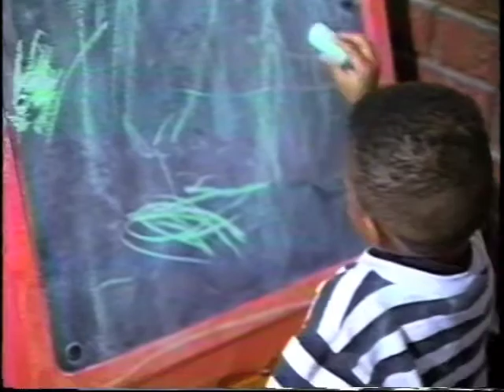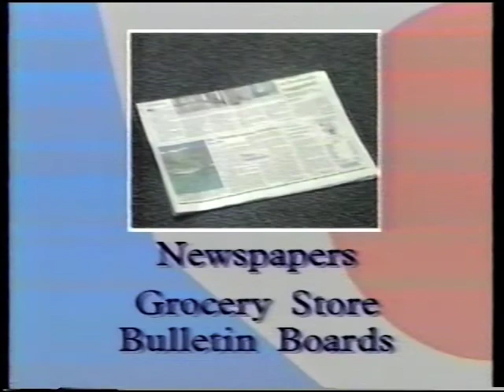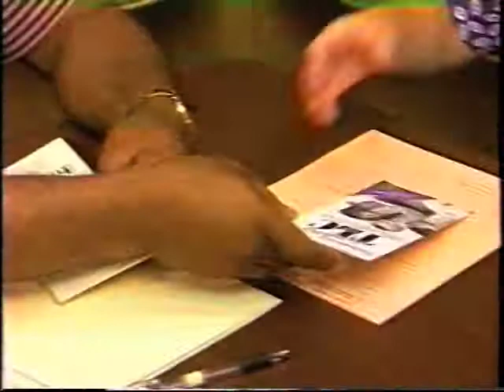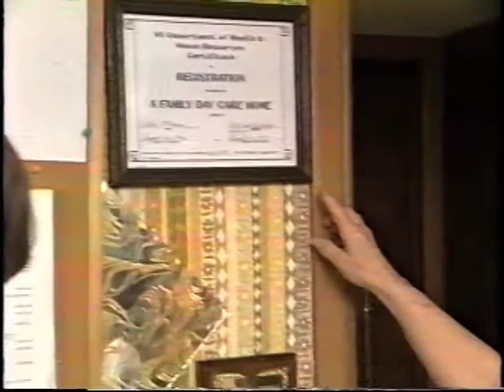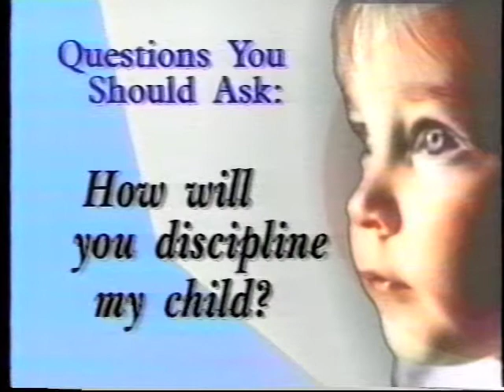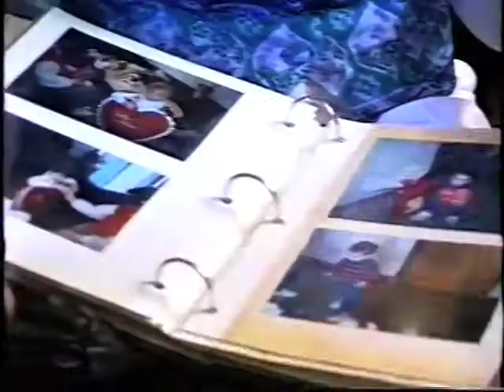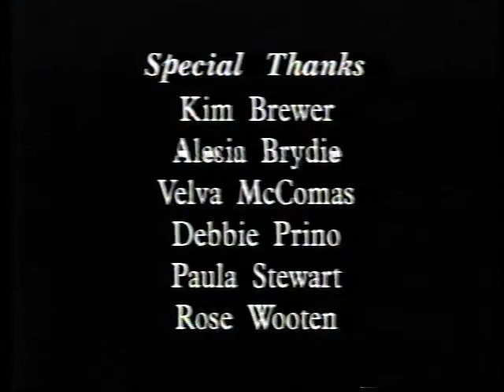Volume 3 Choosing Family Child Care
Choosing Family Child Care.  A video by Mountainside Media.